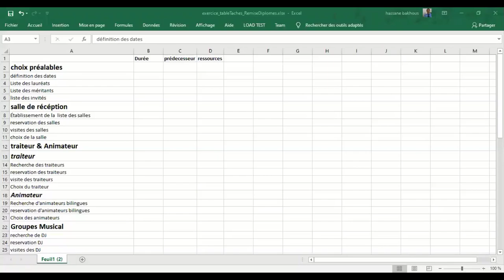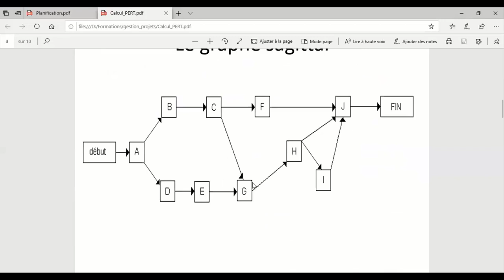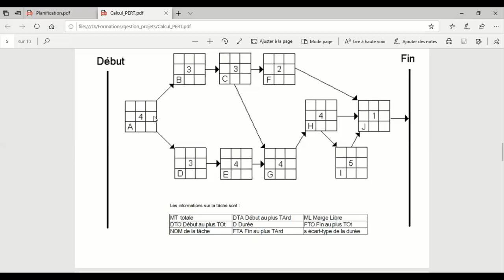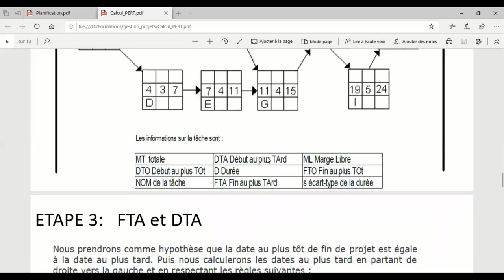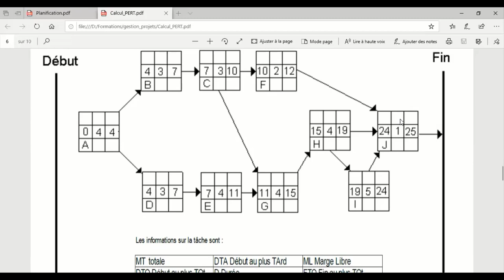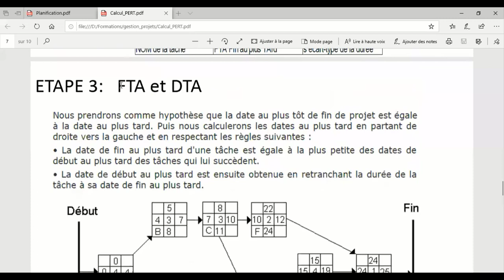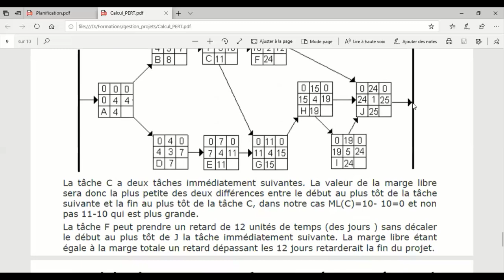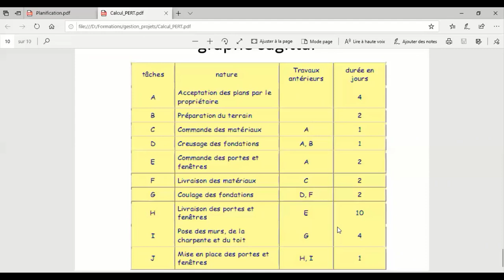Gestion de projet - RESEAU PERT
Bakhous - EPAG 2020